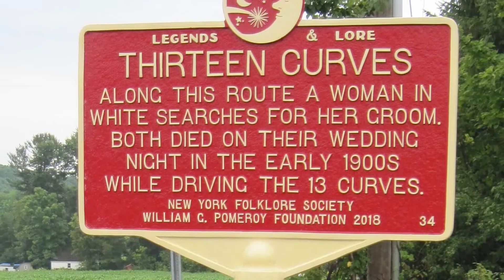Top 10 Haunted Roads in America You Want To Avoid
This video has a list of the most scary America horror stories you would never imagine. This creepy reddit list is some real creepy pasta that will keep you up at night. These scary stories are some reddit stories that show scary roads in America! Beware of this horror video, it is truly scary!